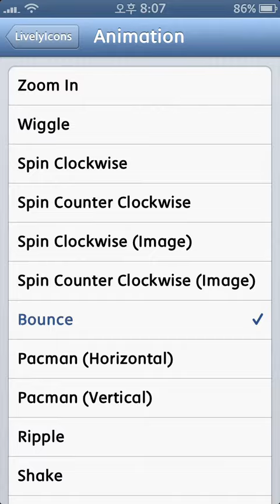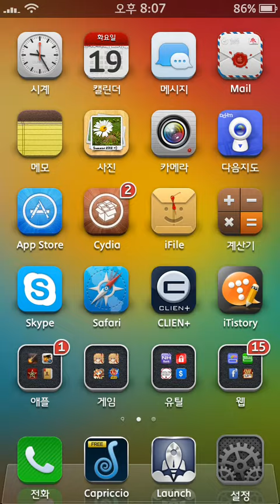livelyicons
아이콘이 살아움직인다